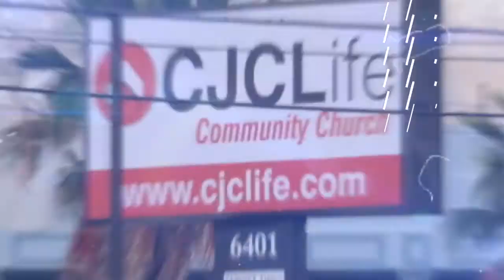21Days Prayer and Fasting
Starting January 10th to January 30th
Monday to Friday at 6:30AM - 7:30AM
Saturday at 9:00AM - 10:00AM